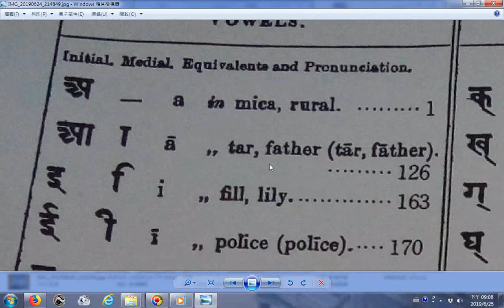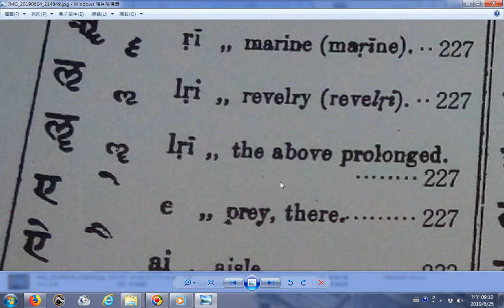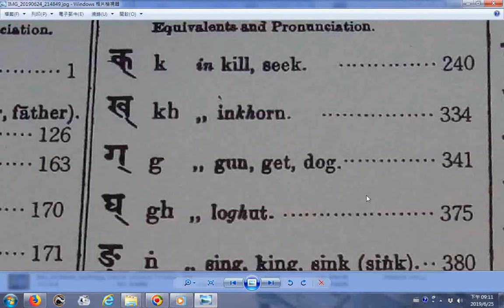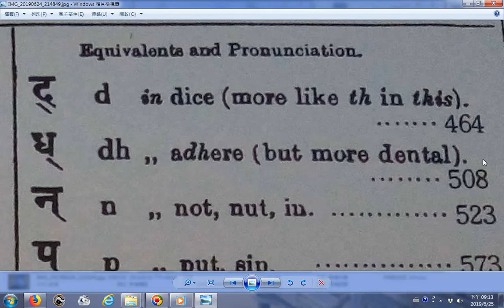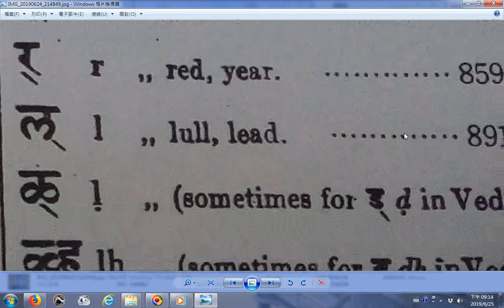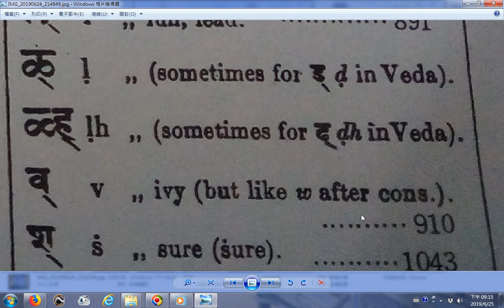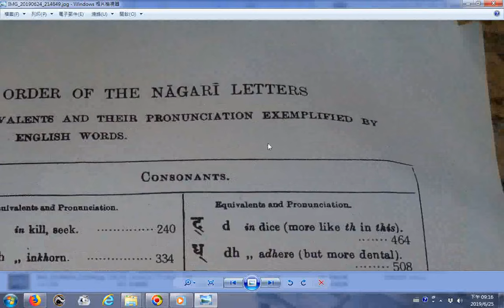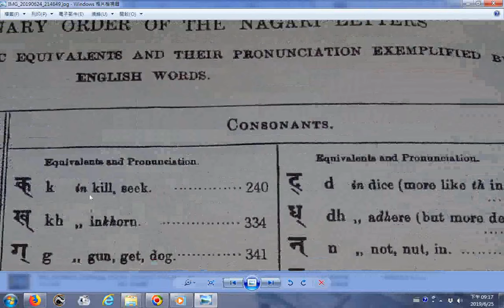20190624梵文字母全表(含梵英字典附加羅馬轉寫字)+3 Treasures(英文三寶_發一崇德前賢版)(女聲)(中英文對照)_ggg